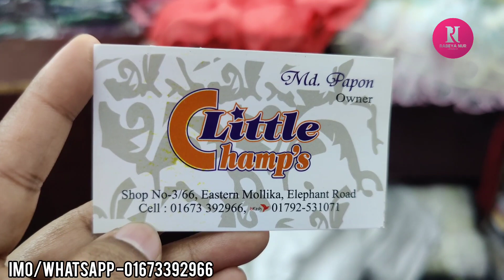মাত্র ৫৫০ টাকায় মেয়ে বাবুদের পার্টি ফ্রক কিনুন/Baby girl party frock collection buy.